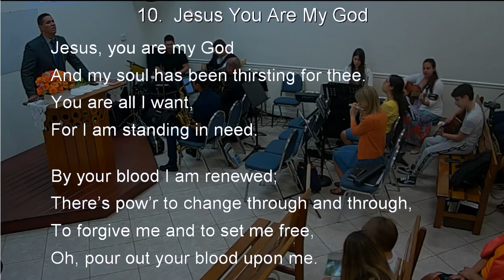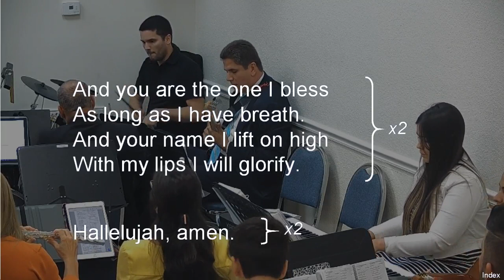10 - JESUS YOU ARE MY GOD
10 - JESUS YOU ARE MY GOD